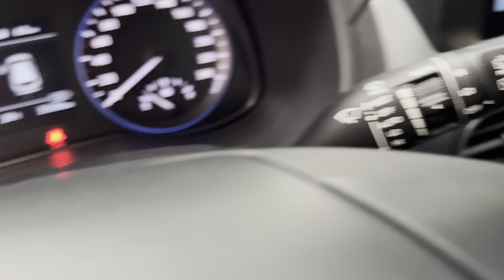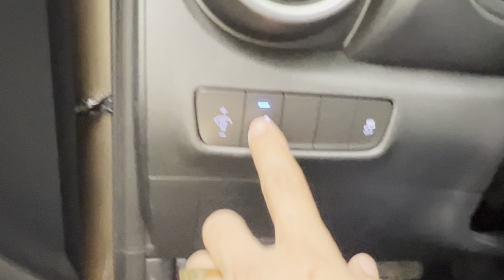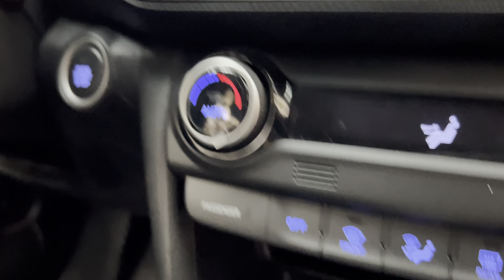(xe đã bán)huyndai kona bản đặc biệt 2019 mới lắm số tự động sơn rin 99% máy rin 7 màu full option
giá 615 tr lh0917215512